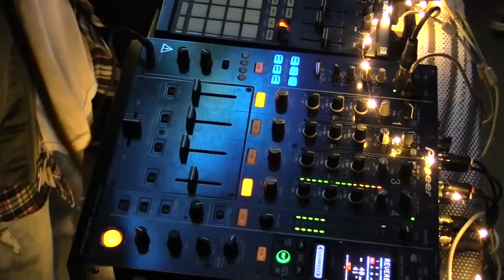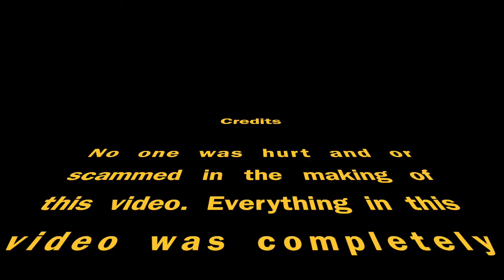A DAY IN MY LOAFERS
Personal Blog